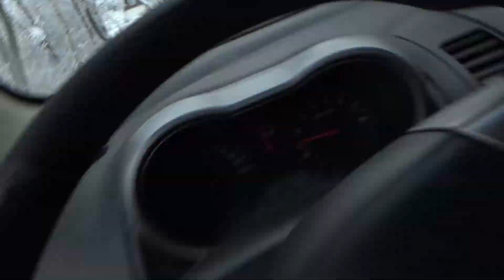Зимний релакс. Много снега. Север Беларуси // Winter relaxation. Lot of snow fell. North of Belarus.